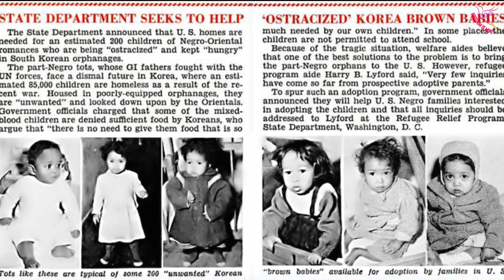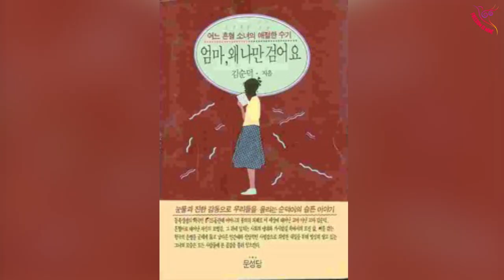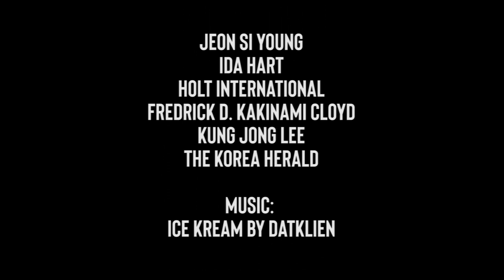AFRO SOUTH KOREA: The African Diaspora in South Korea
We are back in Asia this week, in South Korea! The African diaspora in South Korea is largely comprised of Africans and African Americans who have moved to Korea to study, for work or because they have been deployed by the military. There is a small minority of native Afro-Koreans, by and large they are the biracial children of Korean women and African-American servicemen. This dates as far back as the 1950s, when the US deployed forces in South Korea during the Korean war and South Korea saw a spike in mixed-race, half black children. We discuss all this and more in this exciting chapter on black history in South Korea!

Check out the amazing podcast The Soju Black, a fun and raw podcast by Keeds and Vee! Two black women from the US and South Africa living in South Korea, sharing their lives and the lives of expats abroad

Facebook: Freedom Is Mine Official